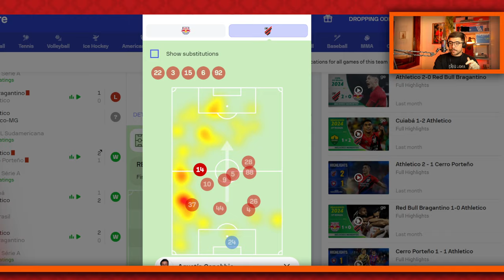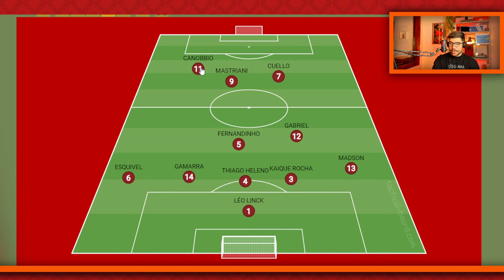EM NOVA FUNÇÃO, CANOBBIO MOSTRA QUE É UM JOGADORAÇO DE JOGOS DE COPA!